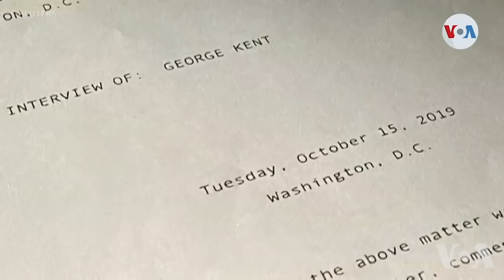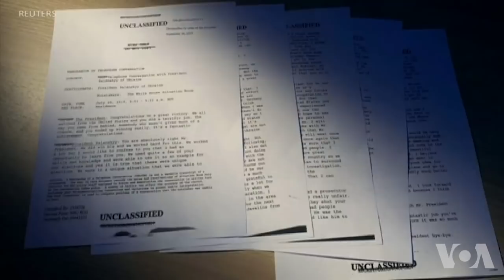Etazini: Prezidan Donald Trump Tounen 3èm Chèf Deta Ameriken Kongrè a Enkilpe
Apre vòt chanm bas Kongrè a ppou mete l ann akizasyon, Prezidan Donald Trump tounen 3èm chèf deta ameriken ki enkilpe nan listwa Etazini. Lyonel Desmarattes depi sal dè nouvèl la gen plis detay.